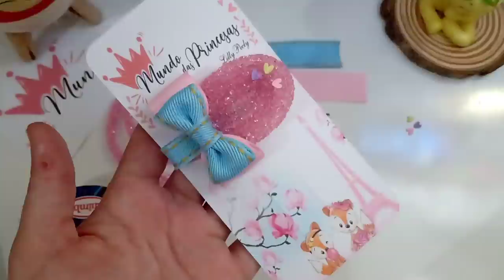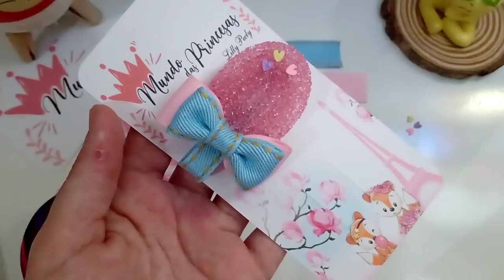Tendência ♥️ Bico de Pato cano de Paetê 🎀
✔️Medidas Usadas